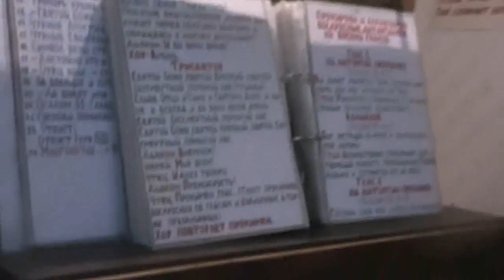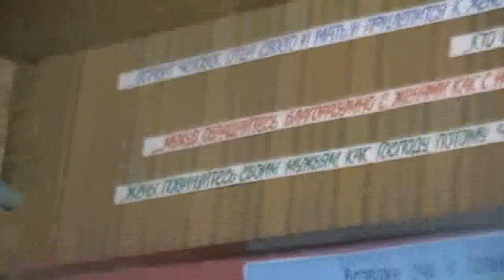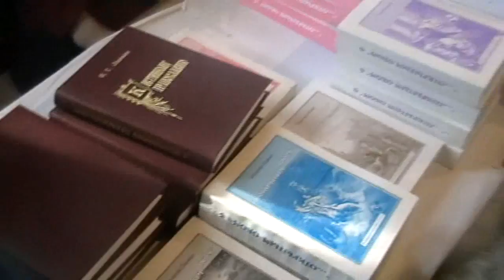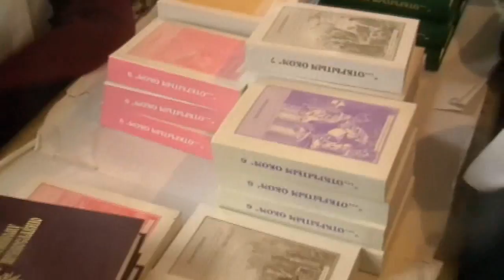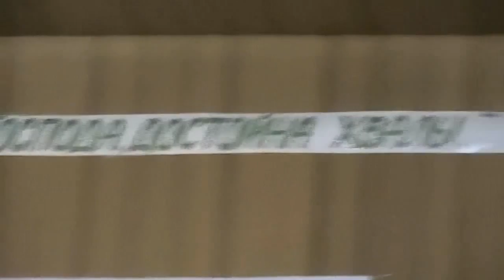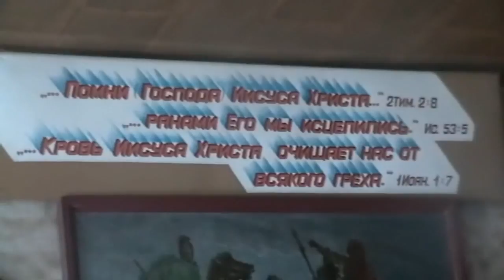Архив. №108. Собрание после Богослужения.